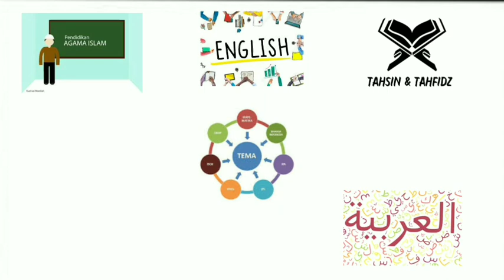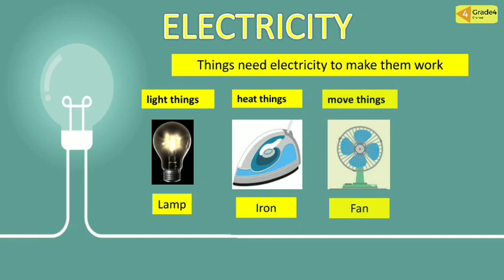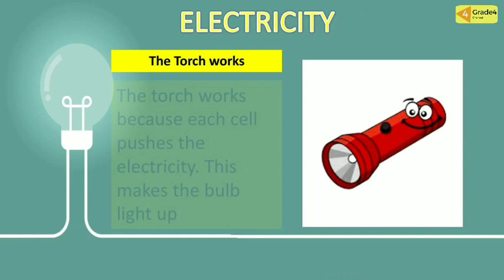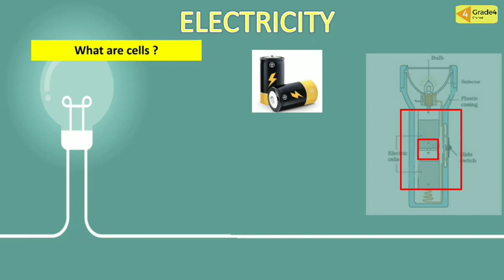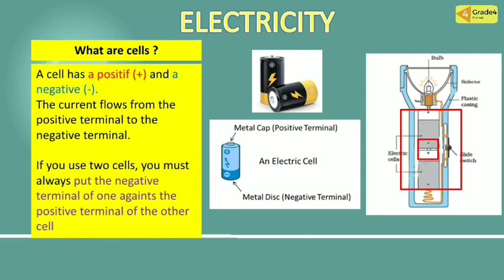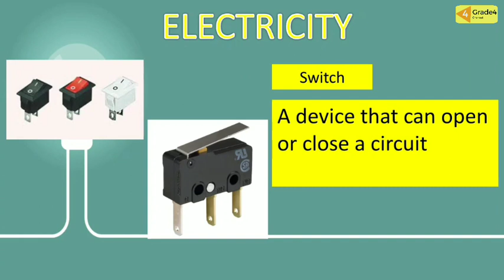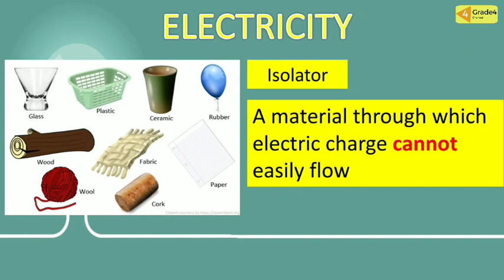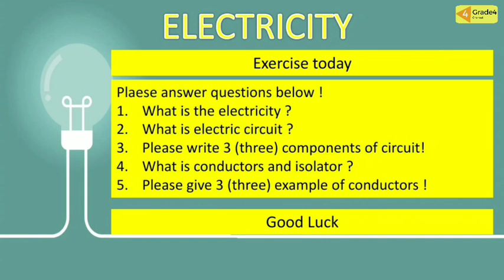SCIENCE : ELECTRICITY AND MAGNETISM | CAMBRIDGE | GRADE 4 | GIIS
Watch the video about "Electricity and Magnetism" until it's finished, so friends will understand.  Then do the assignments at the end of the video and don't forget to submit them to the respective class teachers😊👍